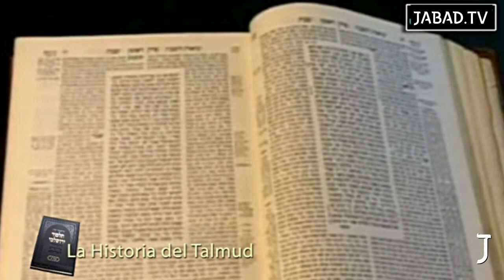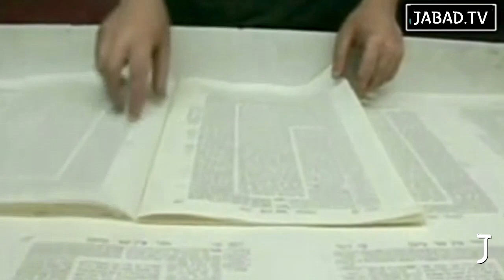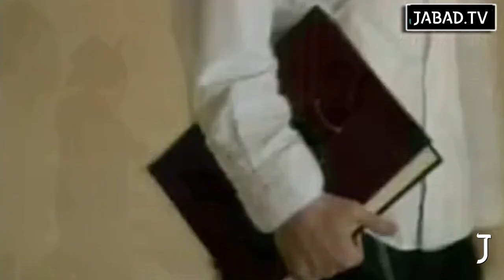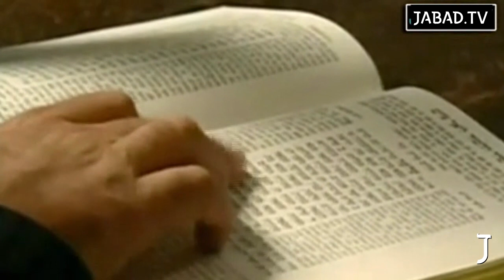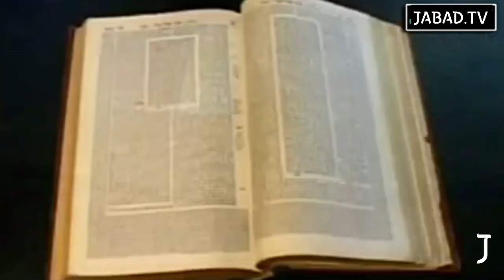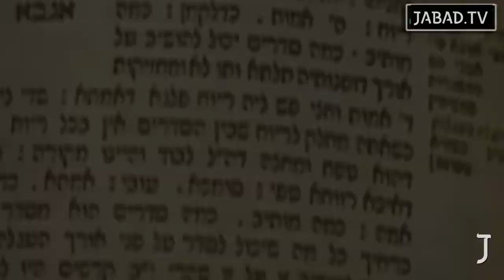Documentales - Historia del Talmud, Dos Versiones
Un documental preparado por History Channel adaptado y revisado para jabad tv. En esta segunda entrega presentamos las dos versiones del Talmud